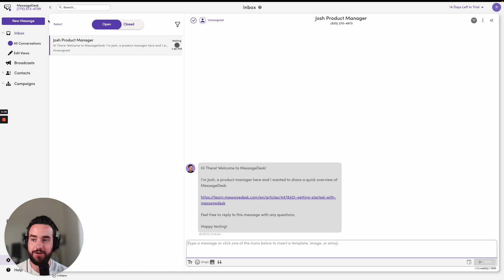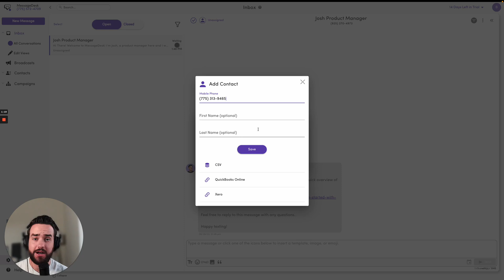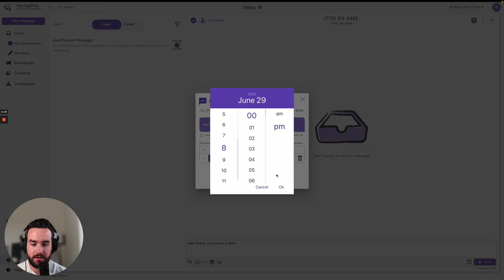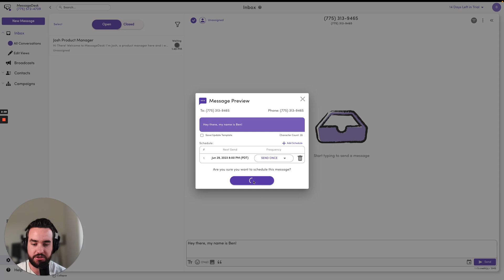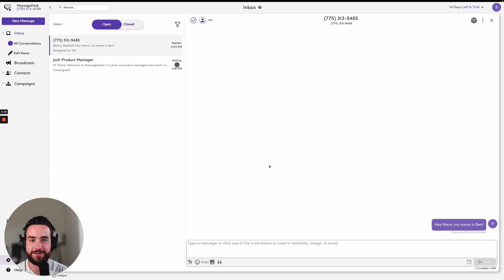Can You Schedule a Text? How to Schedule Texts w/MessageDesk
People often ask: Can you schedule a text? Can you schedule a text on iPhone? Can you schedule a text on Android? Yes, you can schedule text messages on iPhone, Android, tablets, and your desktop computer. But iPhone and Android only have limited text message scheduling features. For more advanced text message scheduling you'll need to send texts using a business text messaging platform like MessageDesk.

In this guide, Ben Nebesky, Head of Customer Success at MessageDesk shows you:

0:00 - Intro
0:11 - MessageDesk Inbox
0:40 - Starting a New Conversation in MessageDesk
0:54 - Search/Selecting/Creating a Contact
1:34 - Using the MessageDesk Message Compose Box
1:47 - How to Schedule a Text Message
2:06 - Secting Date/Time for Scheduled Text Message
2:27 - Scheduling Recurring Text Messages
3:06 - Managing Scheduled Text Messages
3:30 - Sending a 1-on-1 Text Message
3:38 - Outro

Don't have MessageDesk yet?